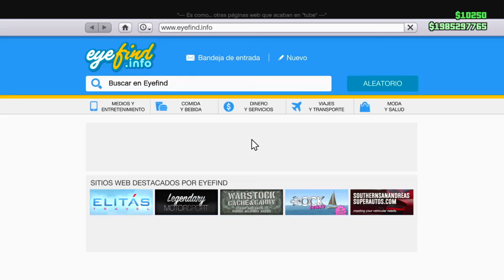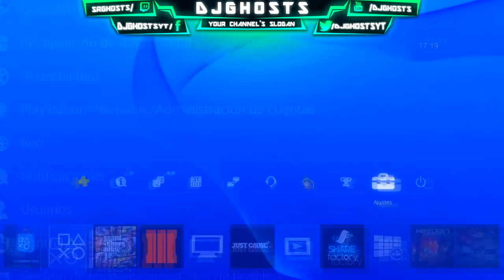GTA 5 ONLINE 1.27/1.32 "NUEVO TRUCO DINERO INFINITO" CUALQUIER AUTO GRATIS! "AUTOS GRATIS SIN AYUDA"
DINERO INFINITO TENER DINERO INFINITO EN GTA 5 ONLINE MUCHO DINERO INFINITO SOLOS Y SIN AYUDAS PARA GTA V ONLINE DINERO INFINITO SIN ESPERAS TRUCO BESTIAL DE DINERO